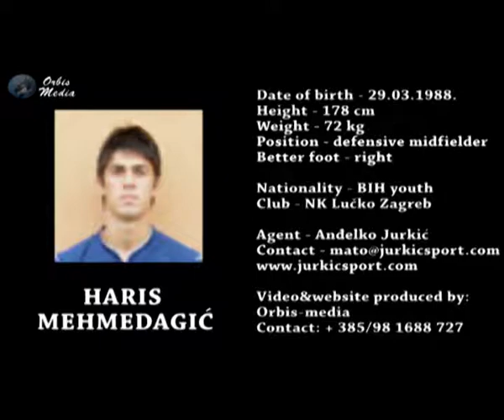haris mehmedagic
promo video